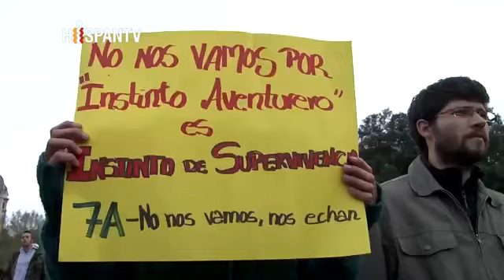El paro obliga a jóvenes españoles a emigrar